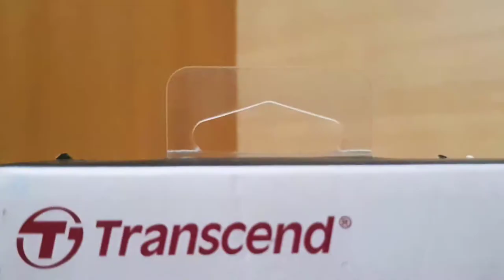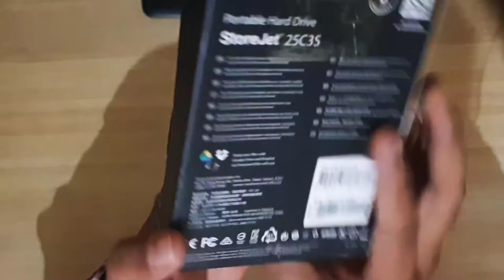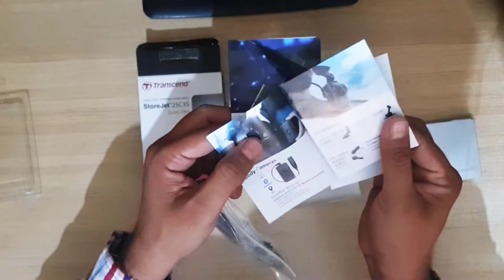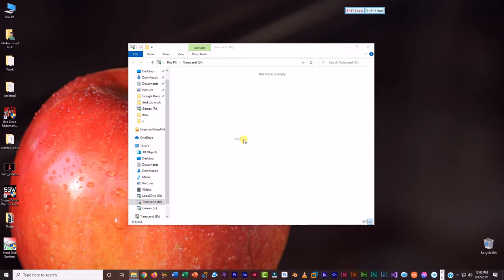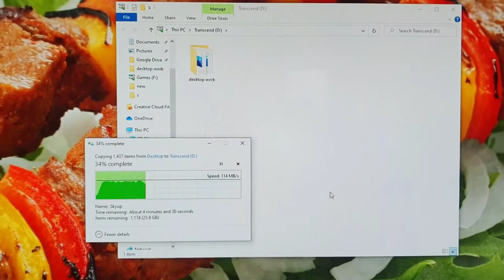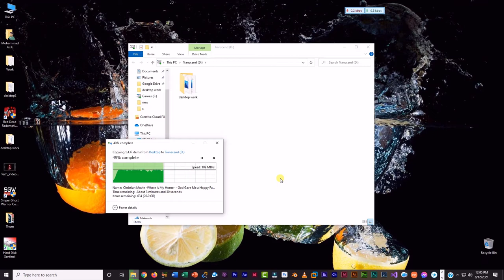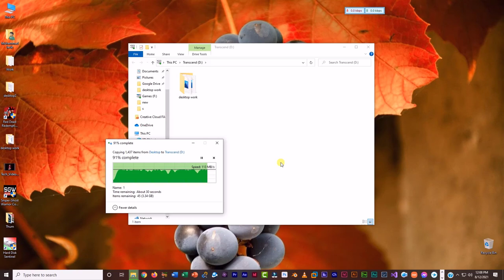Transcend StoreJet 25C3S Portable Hard Drive Unboxing and Tech Video Reviews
Transcend StoreJet 25C3S this is best Portable Hard Drive in 2021.

With a touch of opulence at the tips of your fingers, Transcend StoreJet 25C3S Portable Hard Drive lightweight Store Jet 25C3S is more than a portable hard drive—it's a method statement. The StoreJet 25C3S features the USB 3.1 Gen 1 border and USB Type-C port for supreme transfer rates, and is a pre-formatted NTFS file system allowing use right out of the box.
The StoreJet 25C3S's smooth aluminum casing has been refined, sandblasted, and anodized. It reflects your decent taste even as it accompaniments your other tech devices. The CNC-finished edges then the Transcend logo imprinted on the case speak volumes about your promise to style and quality.

USB Type-A USB Type-C supported. Complete to adapt.

The StoreJet 25C3S derives with both a USB Type-C cable and a USB Type-C to Type-A cable to house devices featuring the USB Type-C or USB 3.1 interface. Having borne 10K plug-unplug tests, this hard drive proposals high durability, ensuring greater defense for your files.

Lightning-fast transfer speeds

The StoreJet 25C3S is armed with the USB 3.1 Gen 1 interface, providing lightning-fast handover rates of up to 5Gbps.

Large volume. Save all you need.

With up to 2TB of storage volume, the StoreJet 25C3S is well right for Mac and Windows users to save high-quality photos and videos, or a big number of documents. High volume and compatibility make this a suitable storage solution!

Extreme protection, advanced security.

You are watching Transcend StoreJet 25C3S Portable Hard Drive Unboxing on Tech Video Reviews so Transcend's storage devices deliver an exclusive disk lock and security meanings. With Transcend Elite software, you can defend your entire drive and the files inside with passwords, summit the high standard of information security.